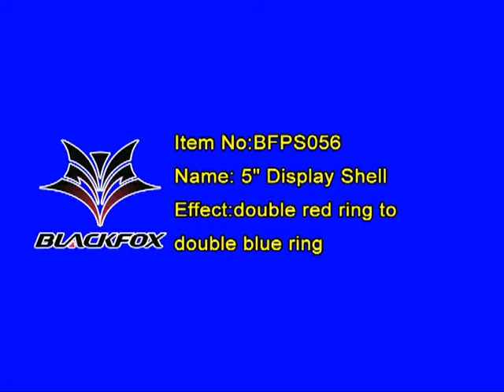BFPS056 peanut shell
Liuyang Guandu Fireworks Group Co.,Ltd, factory code#43F452,professional Shell Manufacturer for 20 years in Liuyang.Stable quality and competitive price.Welcome you contact with us either to discuss the fireworks creative effects or search for supplier.